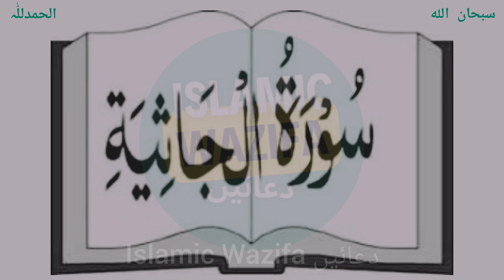Surah Al Jasia Fazilat